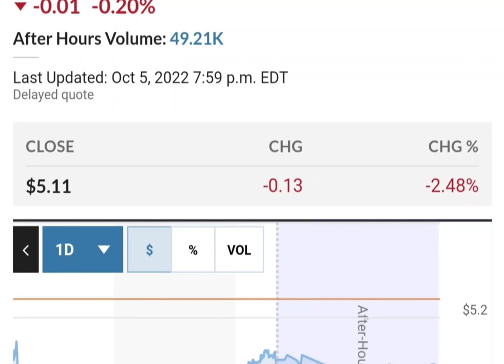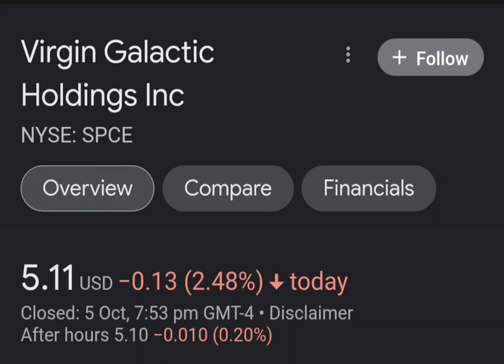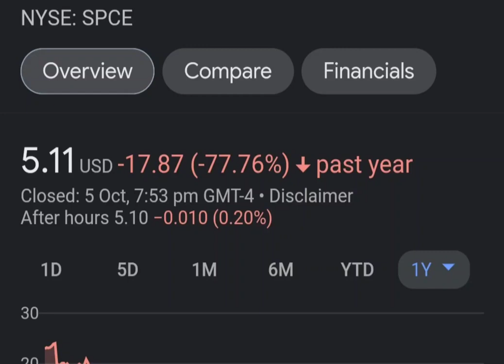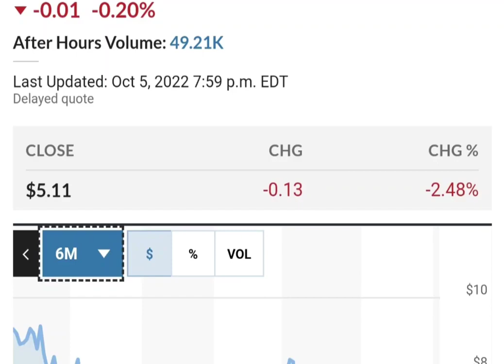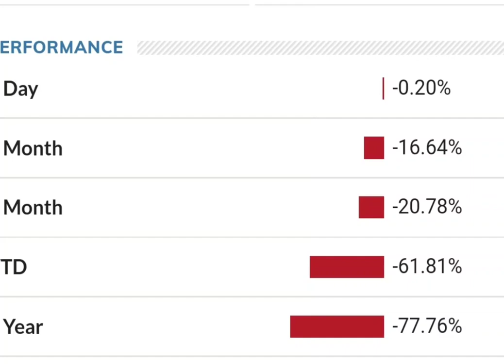Should you buy SPCE Stock Virgin Galactic Holdings Stock Price Prediction 2025